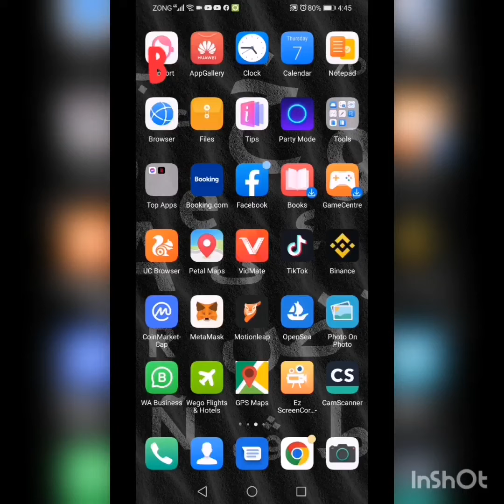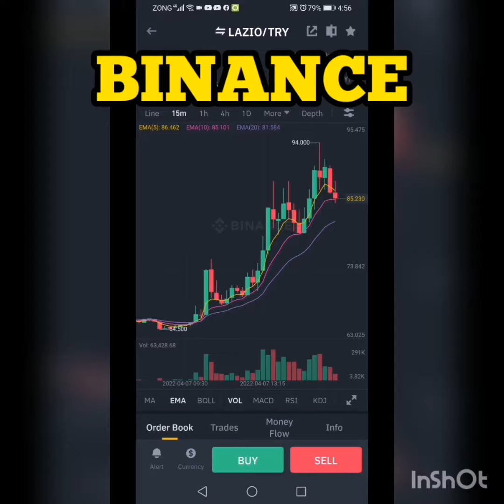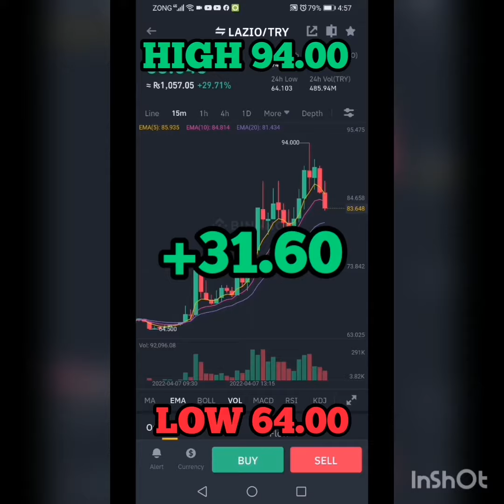PREDICTION LAZIO/USDT COIN 7/4/2022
what is lazio/usdt coin ?

Lazio is a Binance Smart Chain based crypto token, and hence it might gain in value owing to the clout of this blockchain within the crypto universe. Binance's official announcement regarding Lazio token sale on Launchpad on October 21, 2021, drew wide interest of crypto enthusiasts.22-Oct-2021

short notice on short time